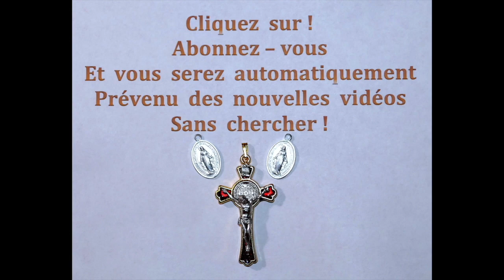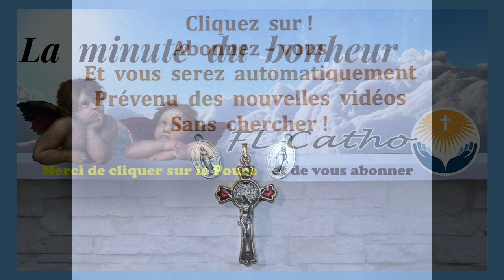N° 02 - La Minute du Bonheur au ( 10 Août )